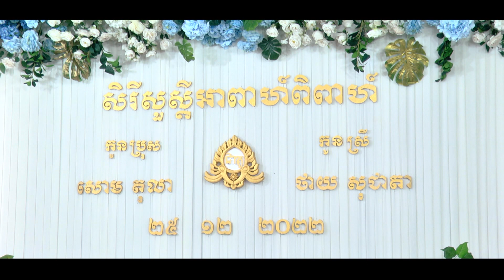ពិធីសូត្រមន្ដ សោម តុលា និង ថាយ​ សុជាតា Khmer Wedding.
សូមចុចSubscribeឆាណែលយូធូបរបស់ខ្ញុំនិងចុចរូបកណ្តឹងដើម្បីបានទទួលនូវវីដេអូថ្មីៗ សូមអរគុណ!